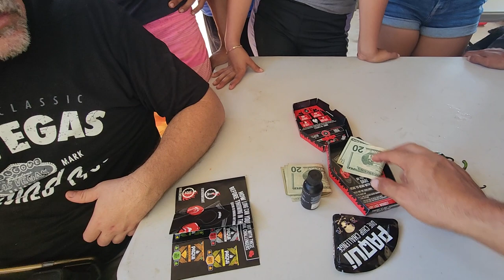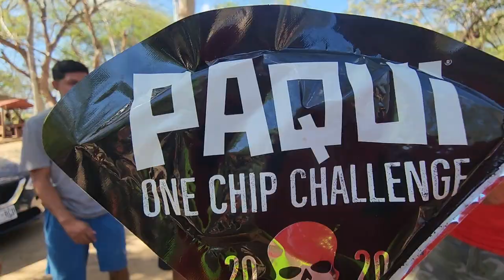¿Quién será el afortunado de comerse el Chip más picante del mundo? || Esto se pondrá bueno.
- Series El Salvador 4K: https:// @SeriesElSalvador4K
- Cocinando Con El Salvador 4K:  @CocinandoconElSalvador4K
- Los Bichos 4K:  @LosBichos4K
- El Salvador 4K Jr:  @ElSalvador4KJr
- Viajando Con El Salvador 4k:  @ViajandoConElSalvador4K
- Casos e historias de la vida Real 4K:  @CasoseHistoriasdelaVidaReal4K